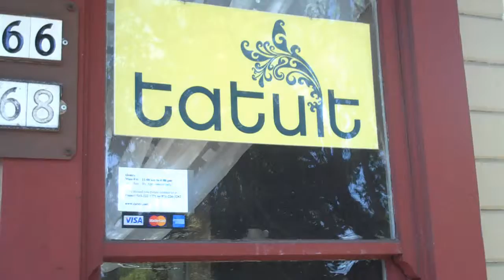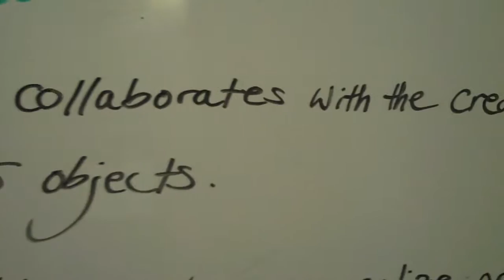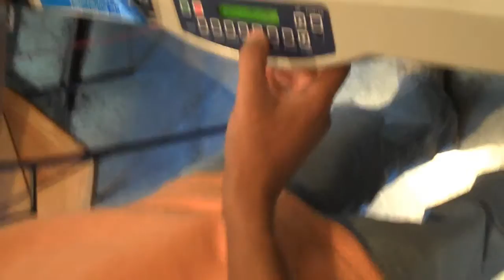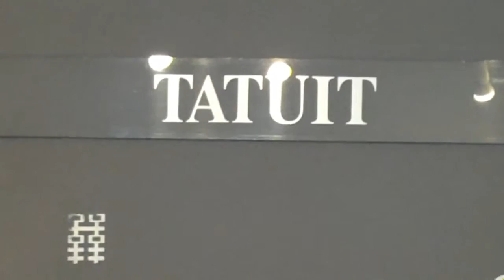Tatuit video shoot snippit 7 09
Here is a small dose of what it was like to shoot the online catalog for Tatuit. We're giving you a sneak peak of some behind the scenes work. Vasi is amazing with the engraver, and now that we're working with some of the most talented artist around the world, we will be offering our loyal customers something that they can't fine anywhere else.